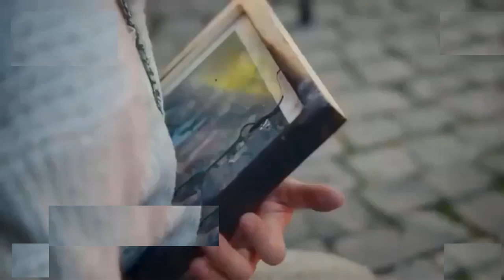BENARKAH TIDAK ADA DENDAM DI ANTARA SAUDARA ? ALUR CERITA KAN CICEKLERI 7 SERIAL TURKI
BENARKAH TIDAK ADA DENDAM DI ANTARA SAUDARA ?
ALUR CERITA KAN CICEKLERI 7 SERIAL TURKI
BISA LIHAT SERIAL TURKI LAINNYA DI :